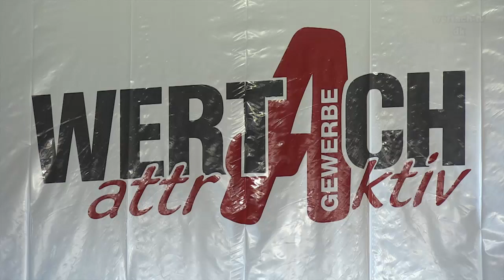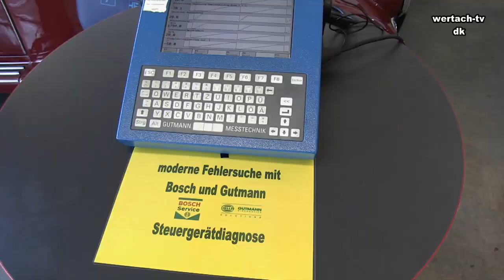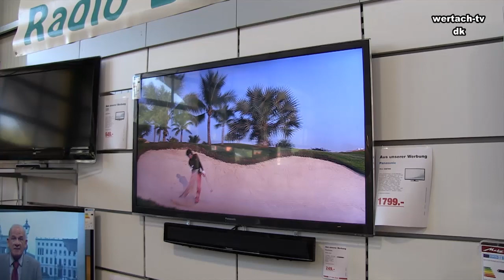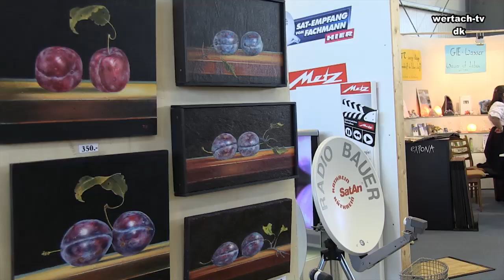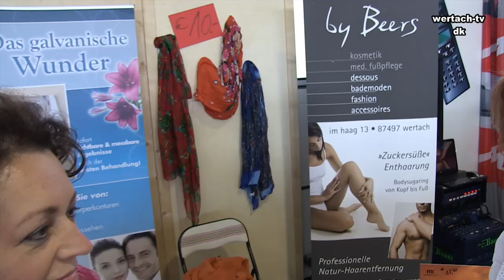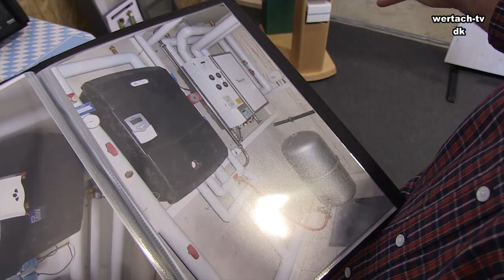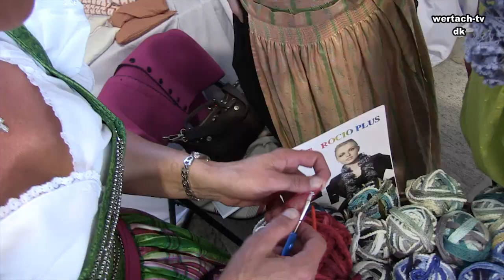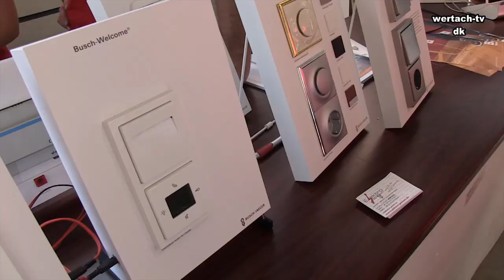Wertach Gewerbeschau 2012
Austellung der Gewerbetreibenden Industriestraße und Gewerbestraße Veranstaltungshalle